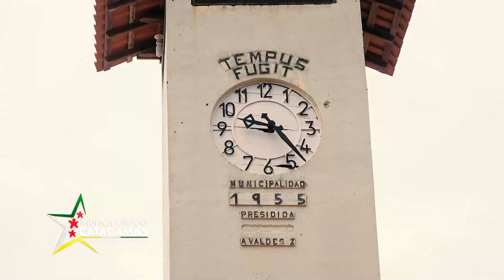VISITA DE ALUMNOS